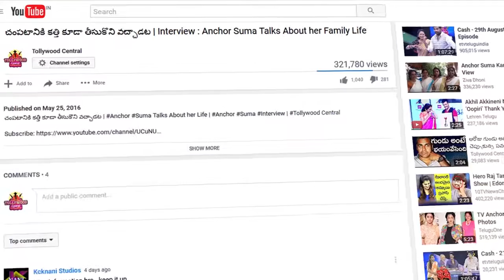మళ్ళీ తల్లి అయిన జెనిలియా | Riteish,Genelia Blessed With A Baby Boy ! | Tollywood Central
మళ్లీ తల్లి అయిన జెనిలియా | Riteish, Genelia Blessed With A Baby Boy ! | Tollywood Central